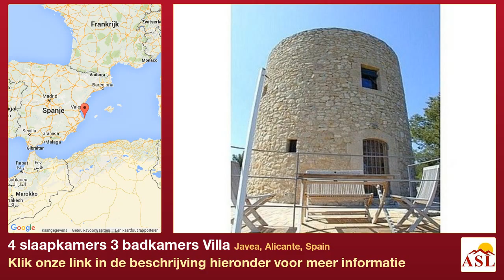4 slaapkamers 3 badkamers Villa te Koop in Javea, Alicante, Spain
De villa is gesitueerd in Javea (ALICANTE). Het grondstuk heeft een oppervlakte van 5418 m². Het heeft 339 m² bebouwde oppervlakte. De villa heeft vier slaapkamers, De villa heeft drie sanitaire voorzieningen, van welke Er is een zwembad.